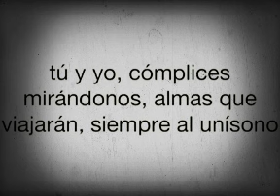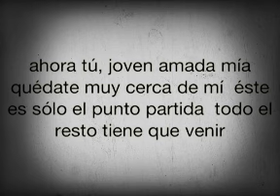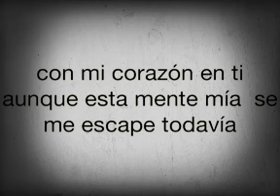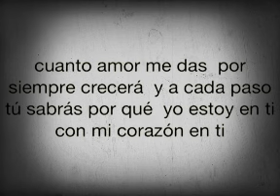Eros Ramazzoti - Cuanto amor me das letra